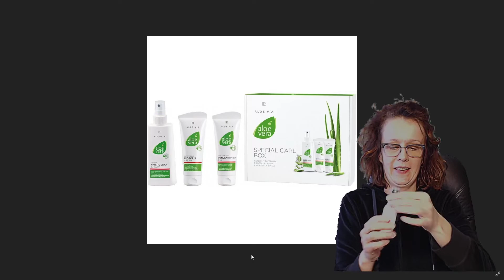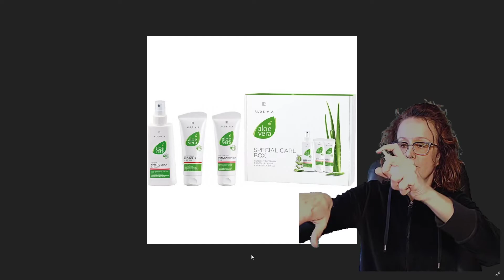JAK ZROBIĆ SAMEMU ŻEL DEZYNFEKUJĄCY LR !!!